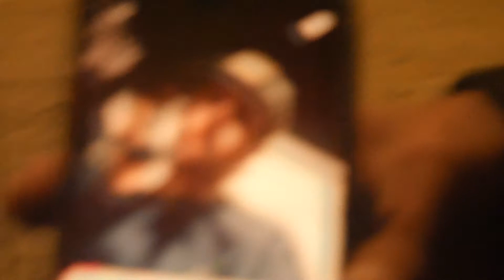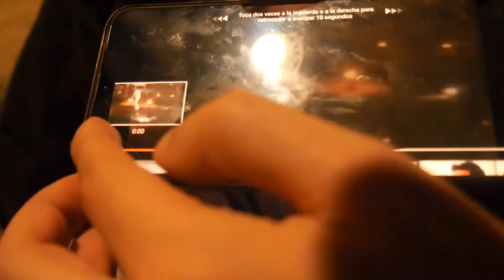BCN Nights (2021)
Conjunto de gags y situaciones grabadas de noche en Barcelona.